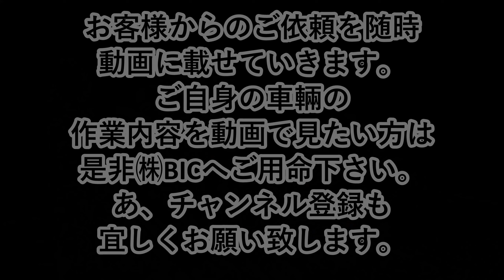PORSCHE パナメーラ 鈑金塗装修理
そこでこの職業の楽しさ、面白さを若い世代に知ってもらう為に立ち上げました。